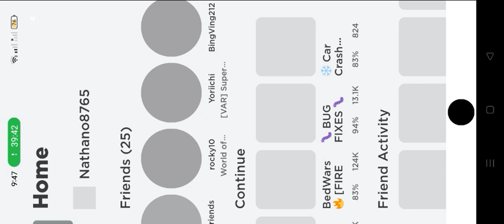Roblox Gameplay with Rocky10